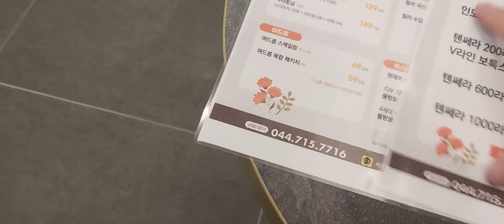미간 11자 주름, 보톡스와 필러를 동시에...마취후 대기중